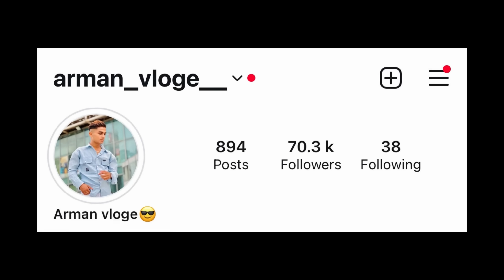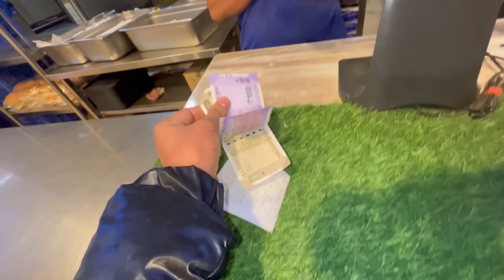Cigarette Prank on Mom😳 “Gone Funny”😂Best ARAB MANDI in delhi❤️Afsha Ghar Ayi, Chicken Kdhayi bni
Cigarette prank on family
Cigarette prank on mom
Best prank ever
Prank video
Best Arab mandi in India
Chicken kadhayi full recipe

Thanku